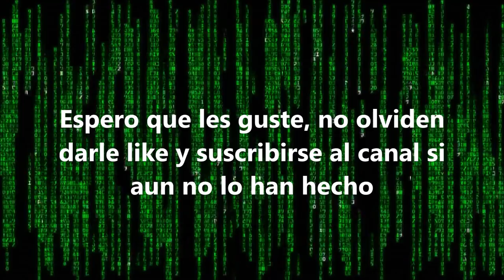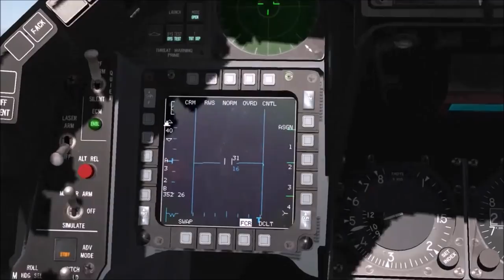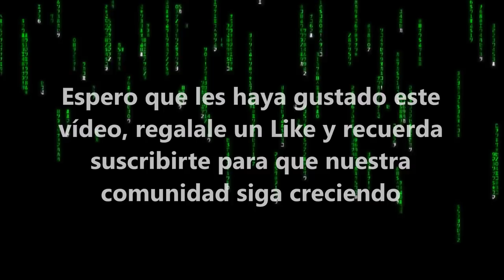Los poderosos F-16 C/D Block 50 Chilenos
Bueno amigos primero que todo les quiero dar la bienvenida a este su canal Prócer Chileno, en el día de hoy analizaremos a fondo el más poderoso sistema de armas que equipa a la Fuerza Aérea Chilena, estamos hablando de los increíbles F-16 C/D BLOCK 50.